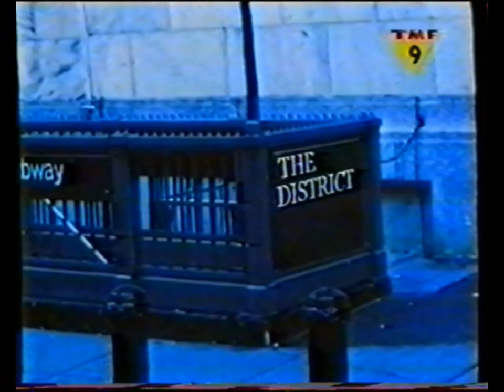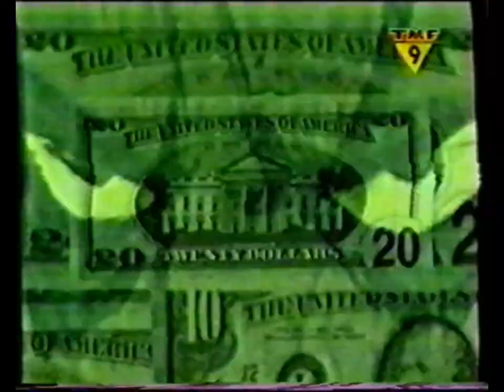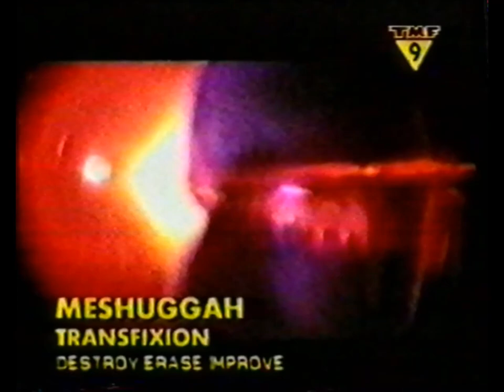Ламповый VHS #88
Wet & Wild
1.Skinlab – Second Skin: New Flesh
2.Pain – On And On
3.Sick Of It All – District
4.Sunna – Power Struggle
5.Scavenger – Generation X
6.Anathema – Hope
7.Within Temptation – The Dance
8.Morbid Angel – Blessed Are The Sick
9.Meshuggah – Transfixion

Let's Rock!!!